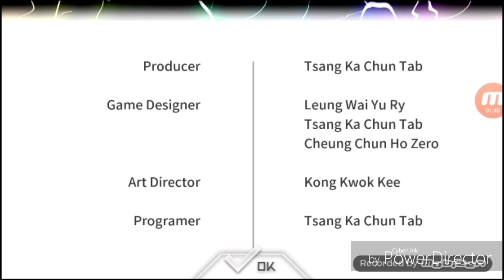Game- Dynamix (StarDust) Casual~Normal Mode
Hallo. This is my first time playing this music game. Hope u all like it thanks!